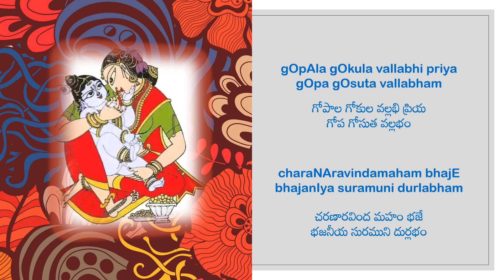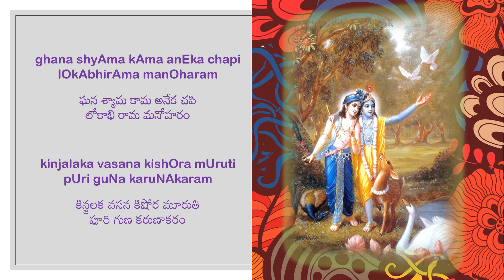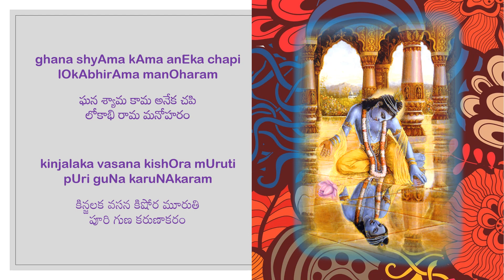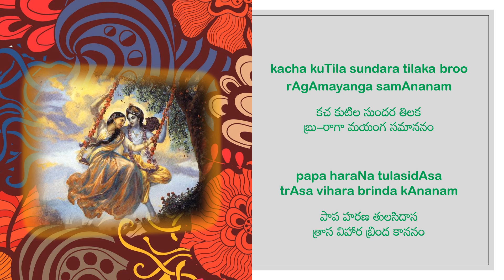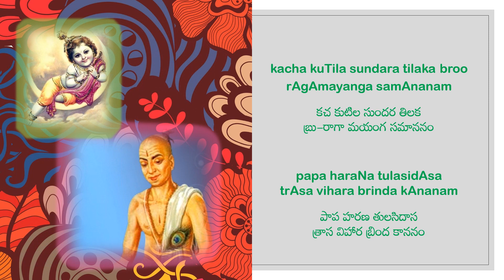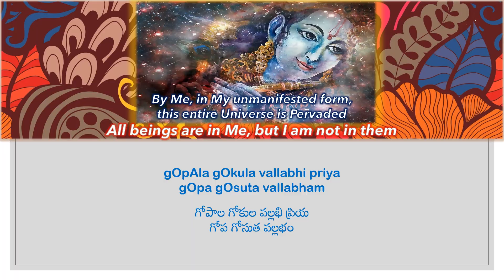Gopal Gokula Vallabhi Priya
This is Santh Goswami Tulasidas Composition
Singer: Vishala Avadhanam

Lyrics:

gOpAla gOkula vallabhI priya gOpa gOsuta vallabham
గోపాల గోకుల వల్లభి ప్రియ గోప గోసుత వల్లభం

charaNAravindamaham bhajE bhajanIya suramuni durlabham
చరణారవింద మహం భజే భజనీయ సురముని దుర్లభం

ghana shyAma kAma anEka chapi lOkAbhirAma manOharam
ఘన శ్యామ కామ అనేక చపి  లోకాభి రామ మనోహరం

kinjalaka vasana kishOra mUruti pUri guNa karuNAkaram
కిన్జలక వసన కిషోర మూరుతి  పూరి గుణ కరుణాకరం

kacha kuTila sundara tilaka broo rAgAmayanga samAnanam
కచ కుటిల సుందర తిలక  బ్రు-రాగా మయంగ సమాననం

papa haraNa tulasidAsa trAsa vihara brinda kAnanam
పాప హరణ తులసిదాస  త్రాస విహార బ్రింద కాననం